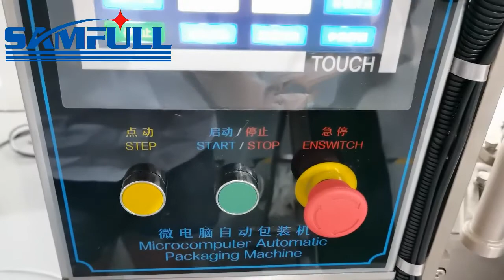High performance sugar stick sugar sachet pouch packing filling machine